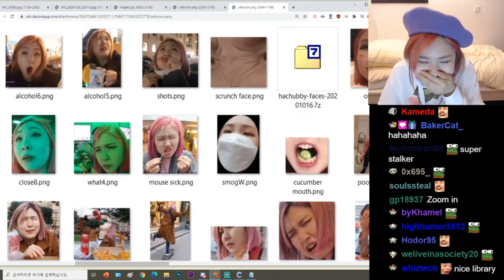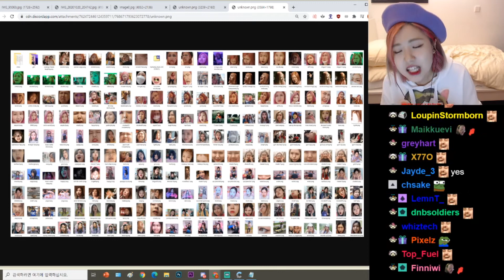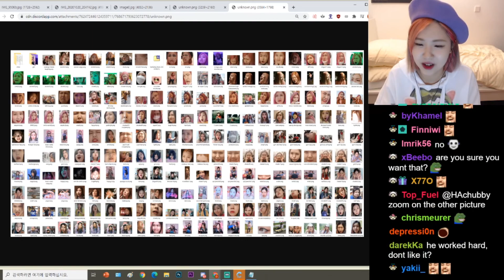HAchubby reacts to her viewer weird collection